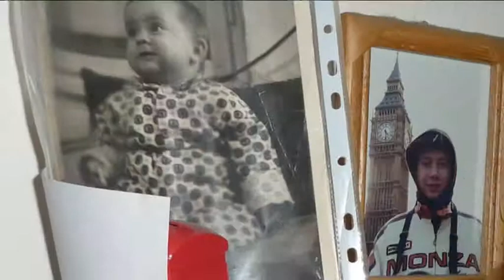ŠROUBY A MATICE